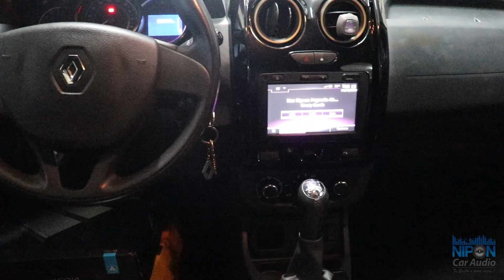Renault Duster 2018 Sistema JL Audio Amplificado 4 canales C1.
Hola, amigos de Nipon Car Audio, hoy les comparto la instalación de un sistema de audio amplificado de 4 canales JL Audio C1 y JD.

En esta ocasión instalamos en un Renault Duster 2018 un set frontal de componentes JL Audio C1-6560, un set de parlantes ful rango JL Audio C1-650X, un amplificador de 4 canales JL Audio modelo JD-400/4.

Toda la cablería fue realizada con cables 100% cobre de JL Audio así como los cables de señal RCA también en JL Audio.

El resultado fue excelente obtuvimos un sonido de muy buena calidad, muy balanceado.

Agregamos las tiras Soundwave de SQL Audio en los bordes de los parlantes y componentes para crear un deflector de sonido.

Bienvenidos a Nipon Car Audio los esperamos en Av. Tomas Marsano #3730 Surco, altura estación de tren Ayacucho. Nuestro horario de atención es de lunes a sábados de 9 am - 7 pm.

Envíos a nivel nacional aceptamos todas las tarjetas de crédito y no cobramos comisión por su compra, puedes pagar con cualquier tarjeta de crédito visa o MasterCard On Line desde cualquier parte del Perú